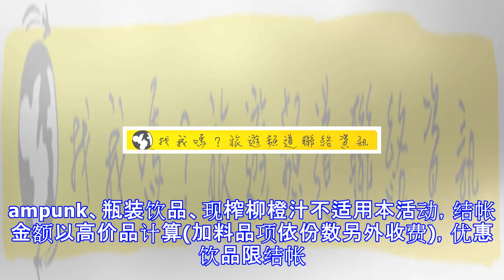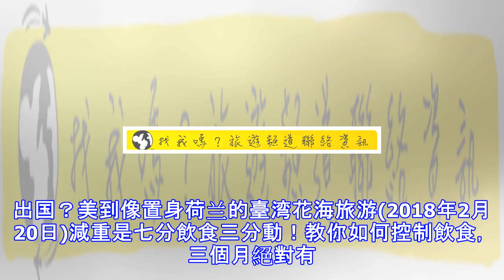开工不厌世！各家咖啡买1送1优惠懒人包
开工不厌世！各家咖啡买1送1优惠懒人包 醒醒呀～收假开工少不了这「咖」！春节连续假期近尾声，上班族陆续返回工作岗位，多家业者纷纷祭出开工优惠替大家「解忧」，一扫郁卒症头，制造开工当天的小确幸。以下整理出2018咖啡优惠懒人包，1元咖啡、买1送1超划算，还可以和同事、好友分享杯中温暖的美好。 ◎星巴克咖啡 开工日好友分享星巴克咖啡开工日咖啡分享活动时间为2月21日(三)，早上开店到晚间20时，购买两杯相同容量/冰热/口味的咖啡饮料，第2杯由星巴克招待；每人每次至多买2送2，饮料限当场1次领取。需要留意的是，优惠活动不适用于外送外卖及预订服务，且不包含罐装饮料、典藏系列咖啡、手冲、滤压壶、虹吸式咖...